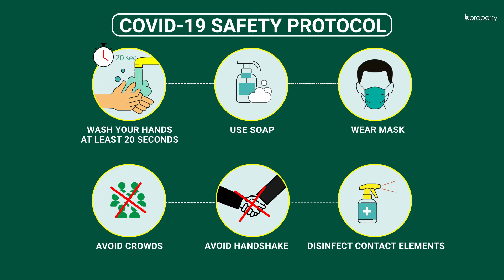Reasonable 850 Sq. Ft. Flat in Hatirpool | Flat for Sale in Dhaka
Located in the most lively area of Dhaka, Hatirpool is close to some of the most popular areas in the city. When living in this 850 Sq. Ft. apartment, you will get a homely feeling because of the way the apartment is designed. You will also find plenty of comfort and convenience that is built on a foundation of simplicity and elegance. Whenever you want to go out, the nearby places will always be some of the best options in the city. for more info or call